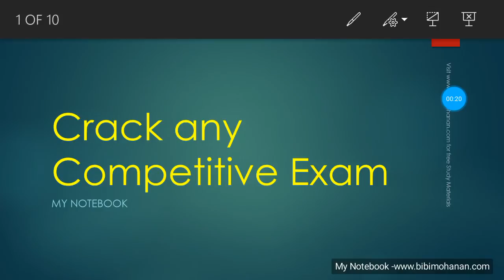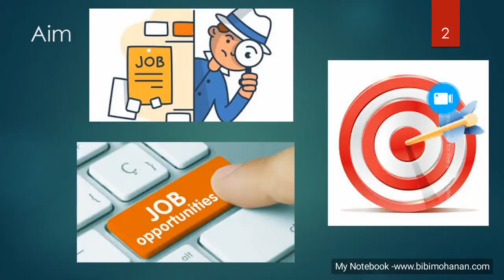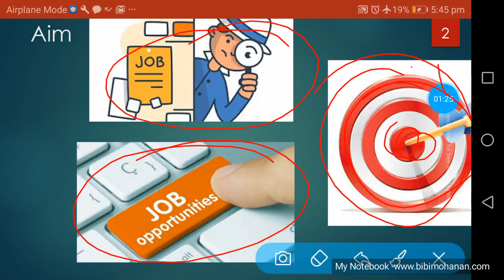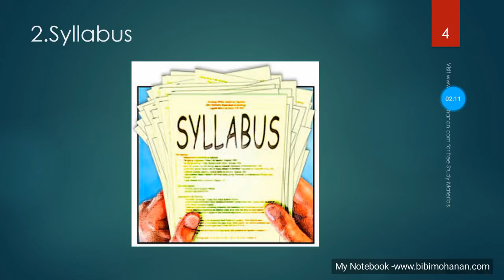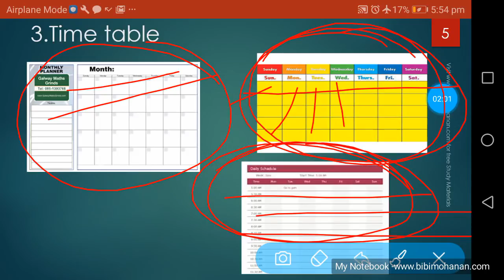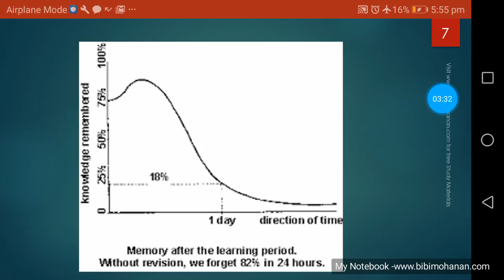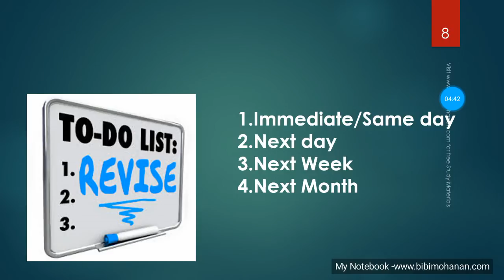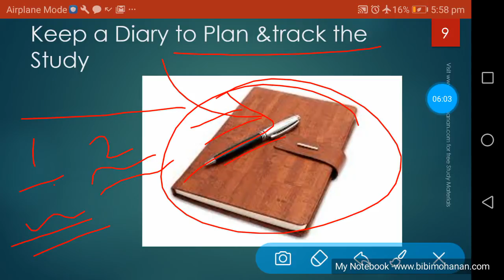How to crack any Competitive Exam EEE made easy from My Notebook